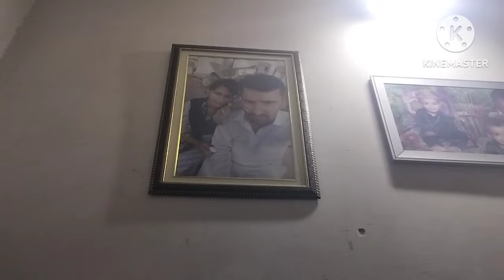हरियाणवी देसी ब्लॉग # my 🏡home🏡tour मेरे परिवार की full 🌝 information Amit Punia vlog